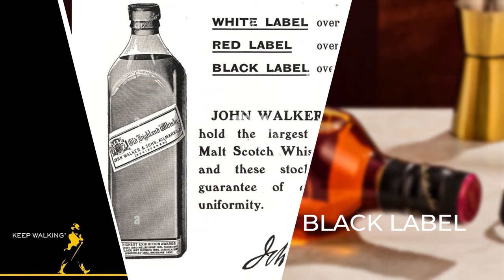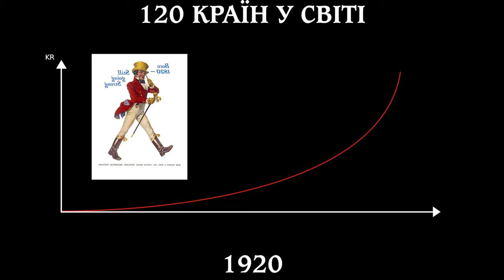Прихована правда про JOHNNIE WALKER: Історія бренду, що шокує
Легендарний бленд! Самі великі продажі у цього віскі із усіх блендів! Це дуже популярних бренд шотландського віскі у світі. Ми з вами розберемось, чому цей бренд на стільки унікальний? Яка в нього історія і чому ж його так полюбляють у всьому світі.

00:00 - Вступ
00:31 - Статистика продажів Johnnie Walker
00:54 - Історія Johnnie Walker
04:07 - Чому з'явився безвіковий віскі?
05:35 - Дегустація Johnnie Walker Red Label
07:09 - Johnnie Walker Black Label
08:26 - Johnnie Walker Double Black Label
09:08 - Дегустація Johnnie Walker Green Label
11:31 - Johnnie Walker Double Blue Label
13:20 - Johnnie Walker Gold Label
15:37 - Johnnie Walker Гра Престолів. Дегустація
17:38 - Кінцівка